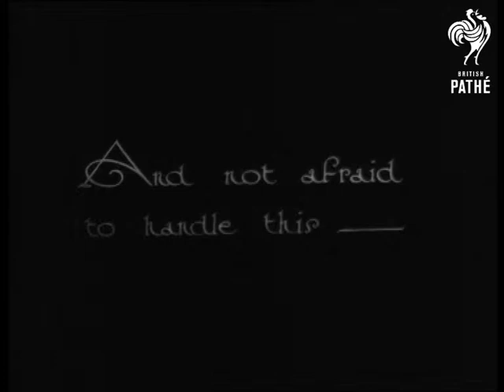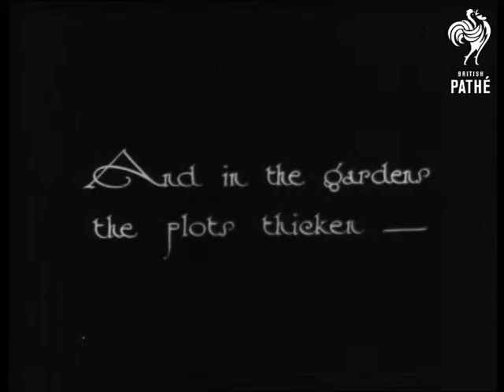Back To Nature (1928)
Filmed at the College Preparatory School in Harrogate, Yorkshire.

Intertitle reads: "They're always talking about the "back to nature" movement.  Here's a lot of little ladies who study nature firsthand - "  L/S of group of girls dressed in gymslips clambering across rocks by a river and walking by the riverbank.  Closer shot of the girls standing on rocks at the waters edge.  They have a female teacher with them.  C/U of the hands of a girl who is holding a small frog.

The girls put their hands in the river to look for creatures.  L/S of the girls gathered around their teacher as she speaks to them.  Intertitle reads: "Flower gathering brings endless chances of other surprises - "  A group of five girls huddle together to pick flowers.  Extreme C/U of two girls pulling down a branch to get a closer look  at a bird's nest.  "And in the gardens the plots thicken." (sic)  L/S of several of the schoolgirls working in the garden.  They have watering cans, trowels, hoes etc.  Closer view of three girls working.

 FILM ID:872.17